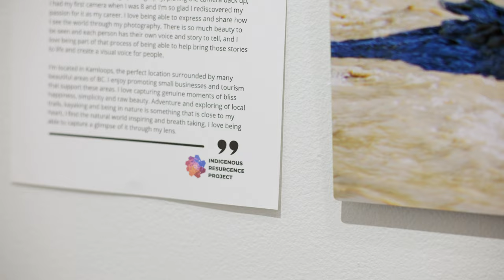Build Kamloops - What's Your Why | Shay